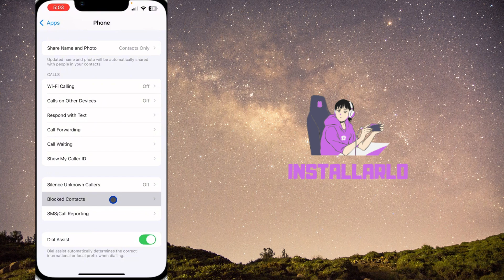Come vedere i contatti bloccati su iPhone iOS 18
Vuoi sapere chi hai bloccato sul tuo iPhone? In questo video ti guidiamo passo passo su come visualizzare l'elenco completo dei contatti bloccati su iOS 18. Scopri come sbloccare un numero indesiderato e ripristinare la comunicazione. Facile e veloce!